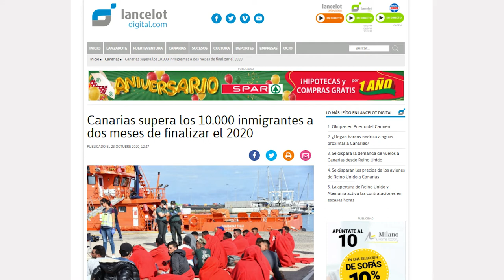La Tertulia 29 Octubre 2020 - Parte 1